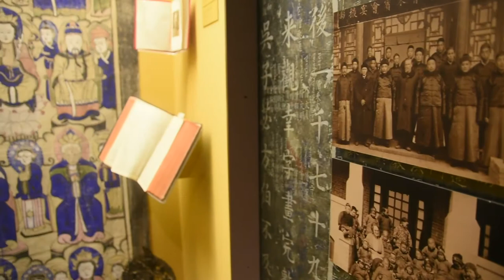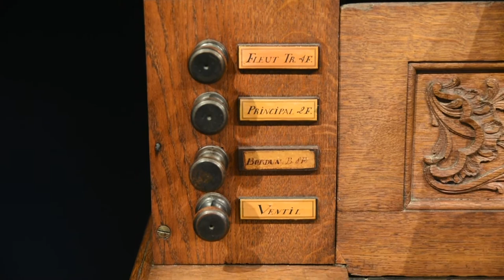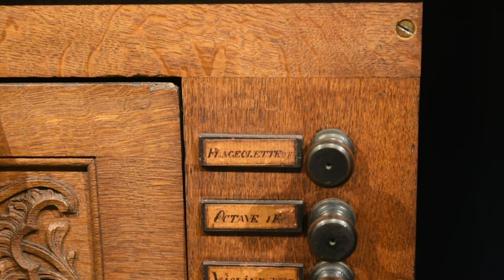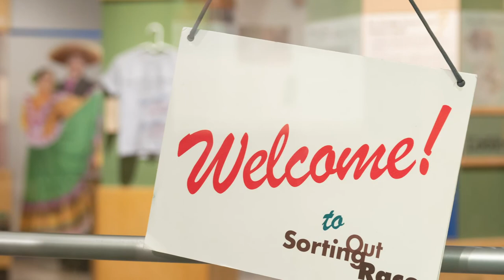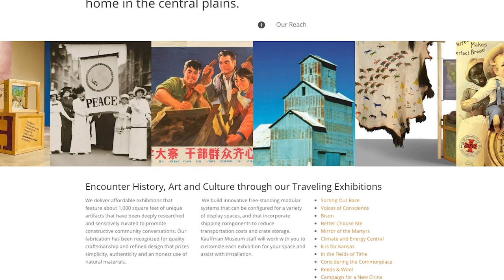The Anabaptist Story Lives On: The Odyssey of an Organ, Immigrant Furniture and Traveling Exhibits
Watch a recording of The Anabaptist Story Lives On: The Odyssey of an Organ, Immigrant Furniture and Traveling Exhibits with a team of experts from Kauffman Museum in North Newton, Kansas. Museum Director, Andi Schmidt Andres, kicked off this presentation by introducing her team: Reinhild Kauenhoven Janzen, retired Curator, David Kreider, Museum Technician and Collections Coordinator, and Chuck Regier, Curator of Exhibits. Reinhild showed dowry chests that originated in the Vistula Delta of Poland. David talked about the museum's Teschemacher-Deknatel-vander Smissen cabinet organ. Chuck walked through some of Kauffman's innovative, award-winning travelling exhibits, including one called Sorting Out Race. Followed by an engaging Q&A with the team. This presentation was produced in collaboration with TourMagination, the premier provider of Anabaptist heritage group tours for North Americans.